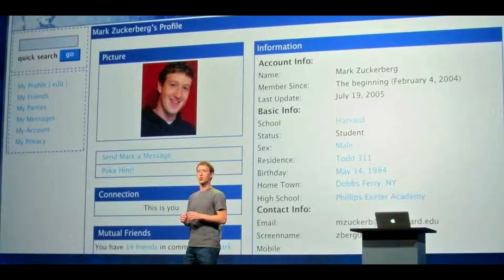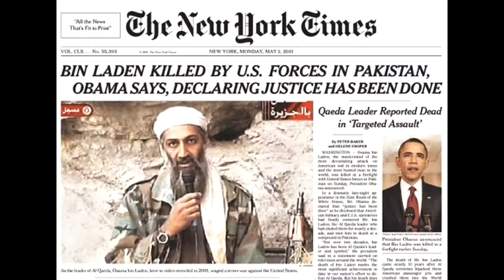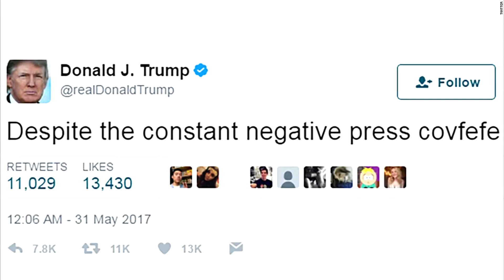Take On Me Parody - Take On Recent History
This video covers the time period between Operation Desert Storm in 1991 and the time this video is being posted: May, 2017.
Credits:
Lyrics: Ben (Gigi Virus)
Editing: Bryan (TheBryanScout)
Singing: Ben, Bryan, Mike
Miscellaneous: Chloe